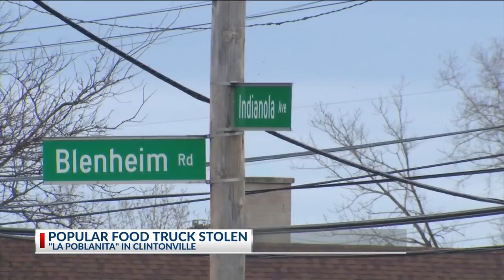Columbus family devastated by theft of food truck